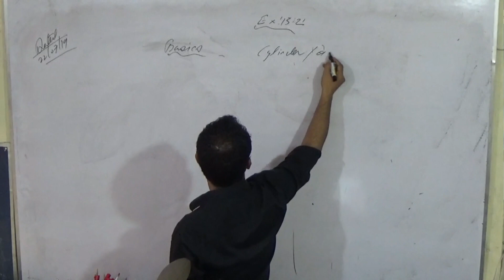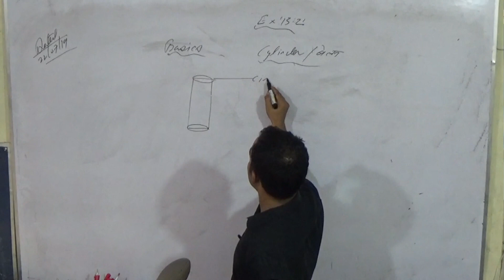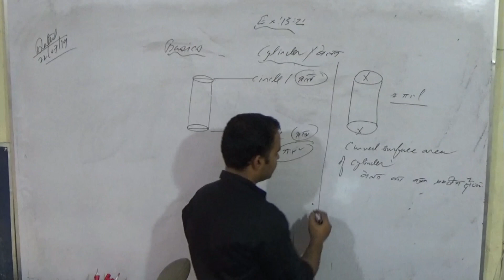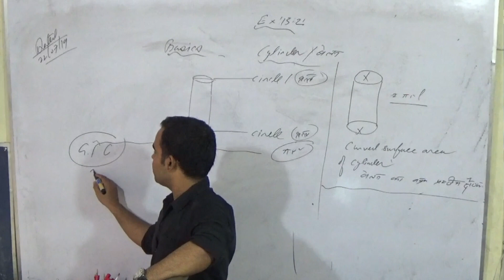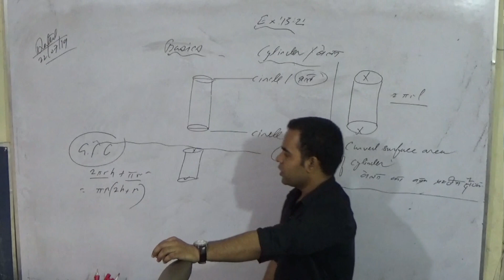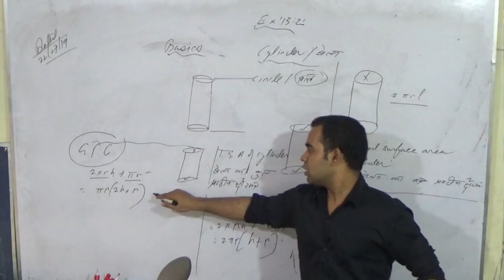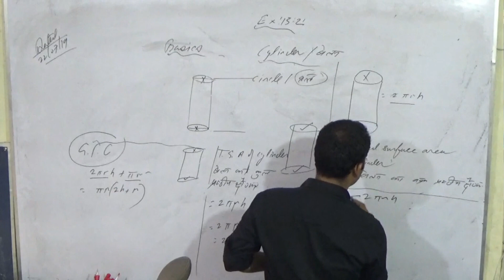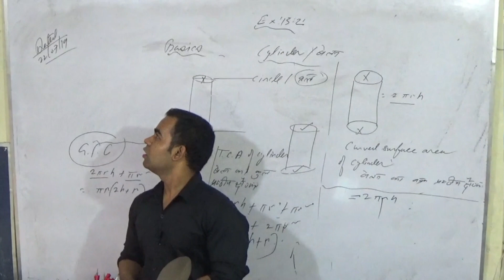How to apply cylinder formula, Total surface area of cylinder curved surface area of cylinder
How to apply cylinder formula, Total surface area of cylinder curved surface area of cylinder Golden formula of cylinder